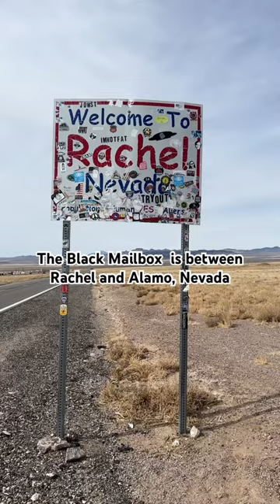Area 51 Black Mailbox, Rachel, Nevada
The black mailbox is between Alamo and Rachel on Highway 375 in Nevada.  It is not the official mailbox for Area 51, but an unlucky rancher's.  Over the years it has been a meeting spot for UFO geeks and skywatchers...